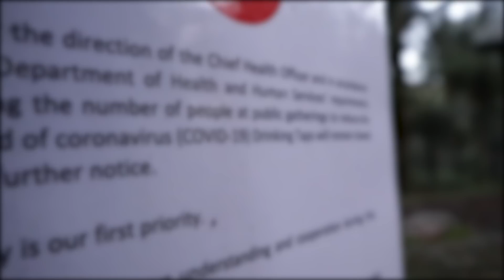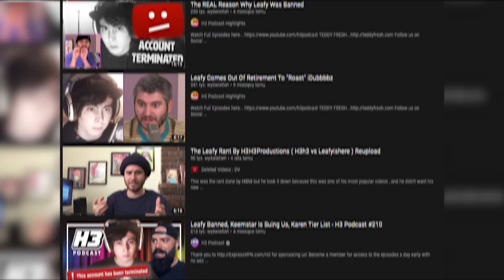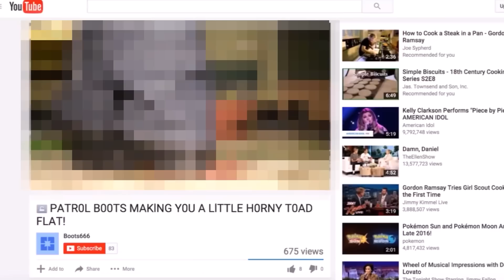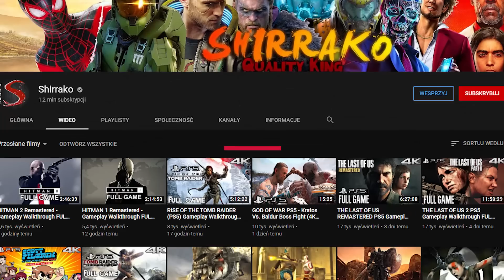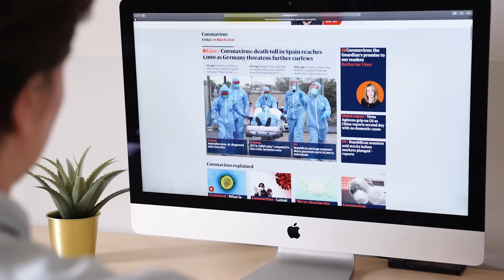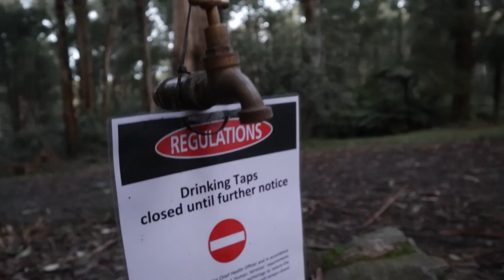TOP 10 youtuberów którzy zostali zbanowani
┏ ╬ ℝ𝕆ℤ𝕎𝕀Ń 𝕆ℙ𝕀𝕊 ╬ ┓

┏ ╬ 𝕆𝔻ℂ𝕀ℕ𝔼𝕂 ╬ ┓

 bylo masno...

┏ ╬ 𝕀ℕ𝔽𝕆ℝ𝕄𝔸ℂ𝕁𝔼 ╬ ┓

Tagi:
top 10 youtube masno boxdel masno gang masno usunięte ban youtuberzy lista 10 rzeczy konopskyy gimper mnm